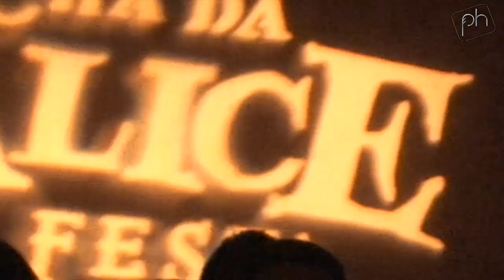Saiba tudo que aconteceu no Chá Preto @ Centro Cultural Ação da Cidadania - Pheeno TV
A Chá da Alice + o Bloco da Preta se uniram para edição super especial:  o Chá Preto (12/05/12), no Centro Cultural Ação da Cidadania. Confira tudo que aconteceu na festa, que recebeu mais de 6 mil pessoas em noite histórica.

Equipe Pheeno TV

Editor-Chefe e Apresentação: Thiago Araujo - @Thiaraujo
Produção Executiva e Direção Geral: Christian Simon - @ChristianGSimon
Repórter Cinematográfico: Maurício Alves
Produção: Marta Souza Lima